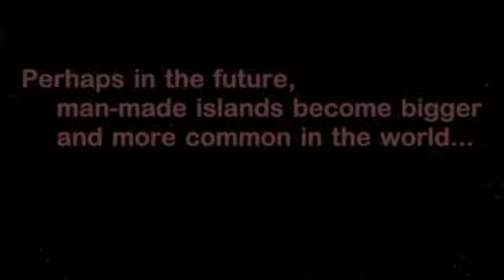MAN-MADE ISLANDS OF THE FUTURE , 3DS MAX Animation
Satellite views of the Earth and some hypothetical man-made islands. Done in 3ds Max and Photoshop.

Inspired in the Palms of Dubai, and in "Space Night", the show of Bayerischen Fernsehen.